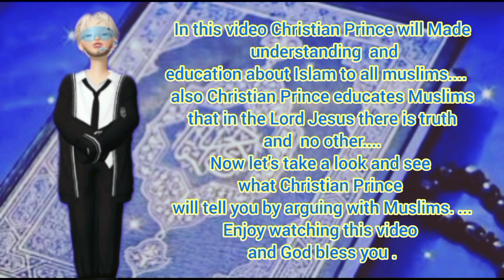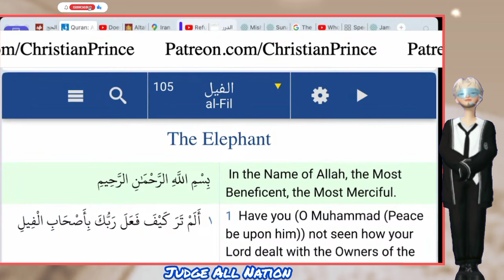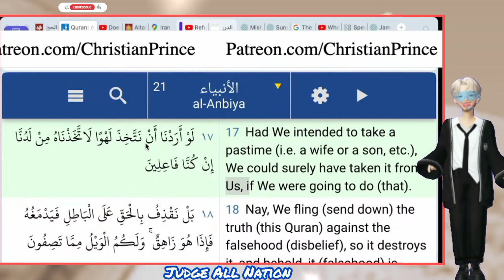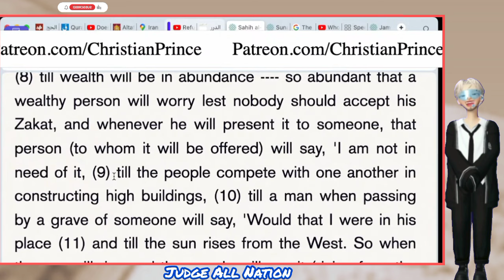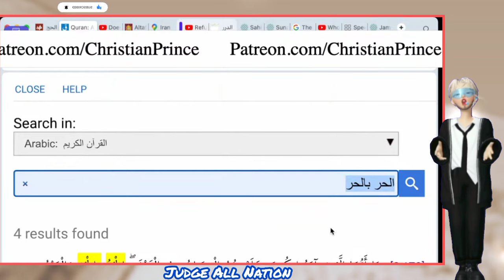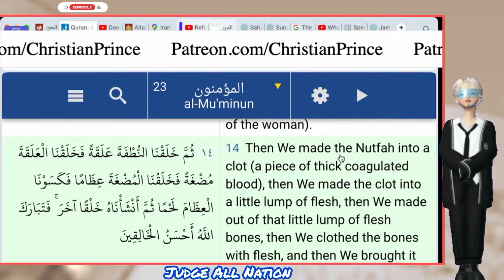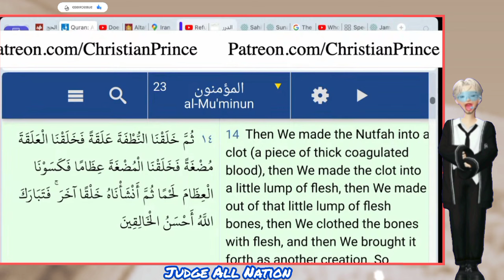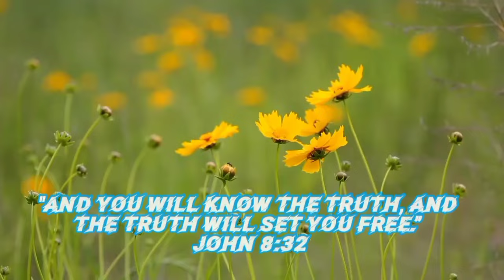CP - New Abdool Polandian - Always Defend His New Religion & Look at Him Return To Christ Or Not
CP - New Abdool Polandian - Always Defend His New Religion &  Look at Him Return To Christ Or Not  |Q&A @judgeallnation

Read Christian Prince's Books: